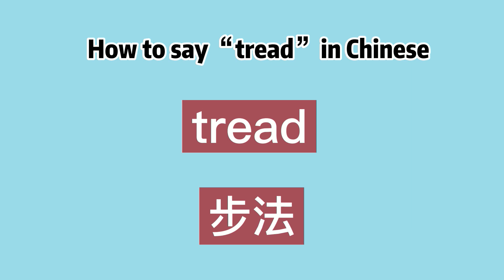How to say “tread” in Chinese